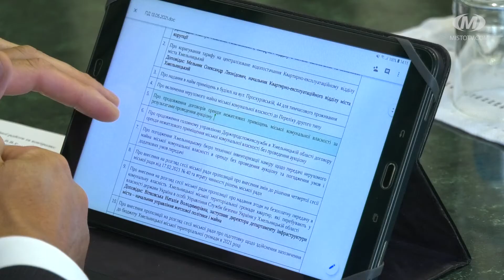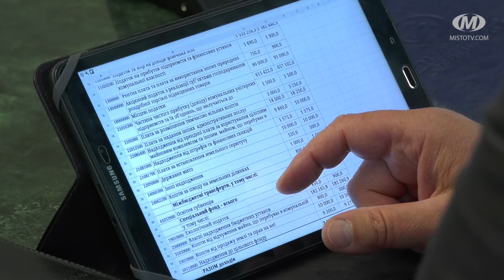Утеплення навчальних закладів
Хмельницький візьме кредит у НЕФКО на утеплення шести навчальних закладів. Таке рішення ухвалили члени виконавчого комітету на учорашньому засіданні. Загалом розглянули шістдесят питань.